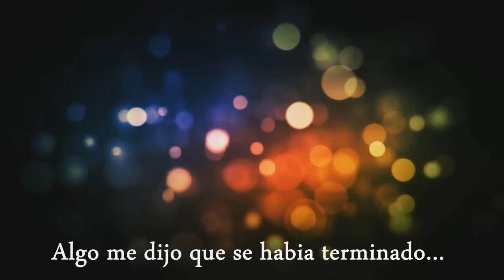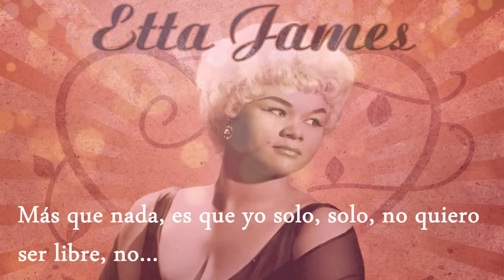Etta James - I'd rather go blind - Subtitulado al español